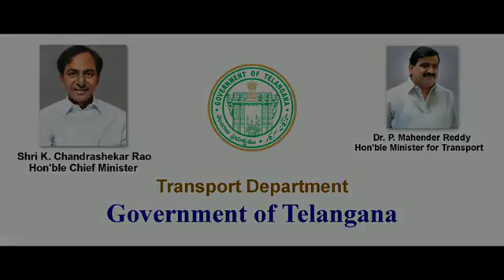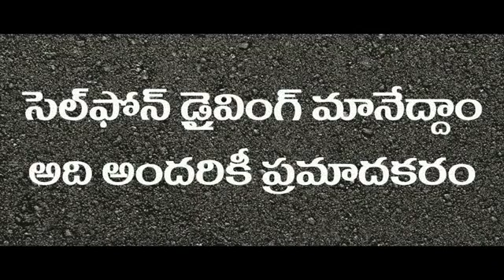Transport deportment govt of telangana